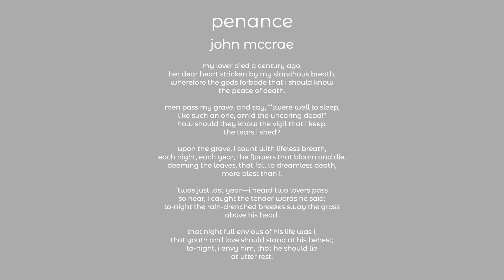john mccrae - penance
penance
john mccrae

my lover died a century ago,
her dear heart stricken by my sland'rous breath,
wherefore the gods forbade that i should know
the peace of death.

men pass my grave, and say, “’twere well to sleep,
like such an one, amid the uncaring dead!”
how should they know the vigil that i keep,
the tears i shed?

upon the grave, i count with lifeless breath,
each night, each year, the flowers that bloom and die,
deeming the leaves, that fall to dreamless death,
more blest than i.

’twas just last year—i heard two lovers pass
so near, i caught the tender words he said:
to-night the rain-drenched breezes sway the grass
above his head.

that night full envious of his life was i,
that youth and love should stand at his behest;
to-night, i envy him, that he should lie
at utter rest.